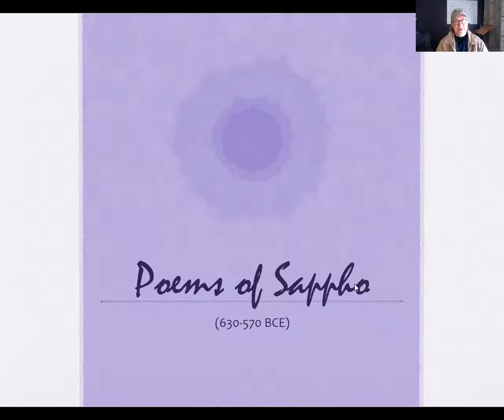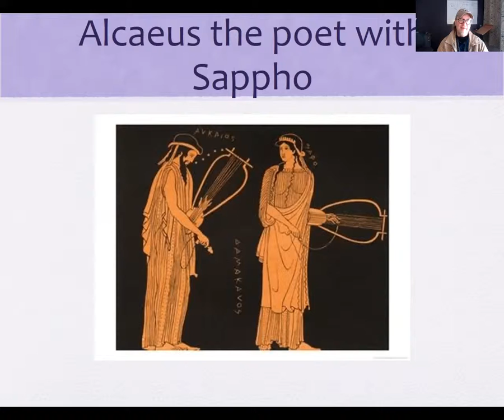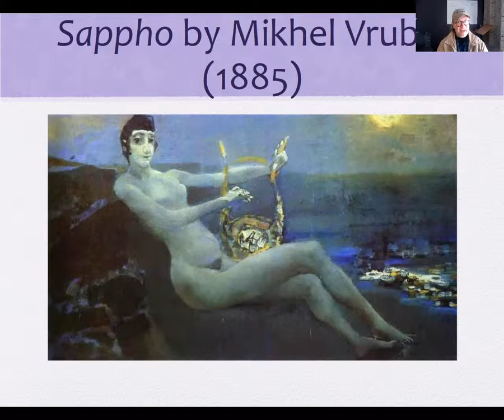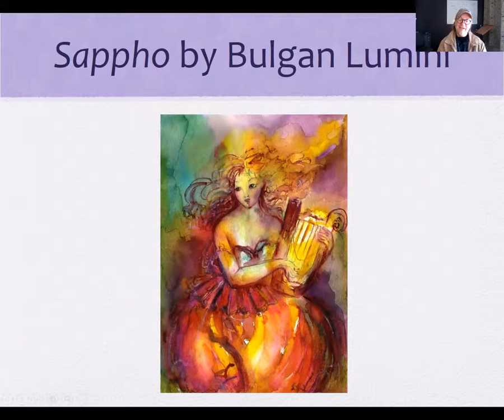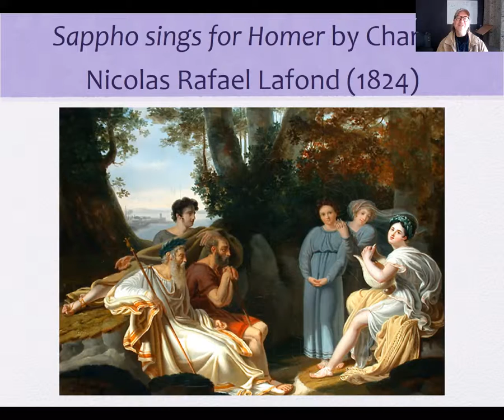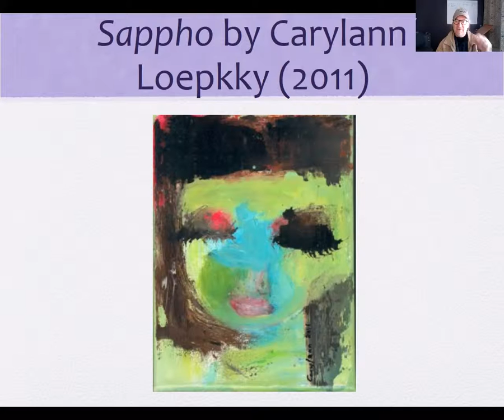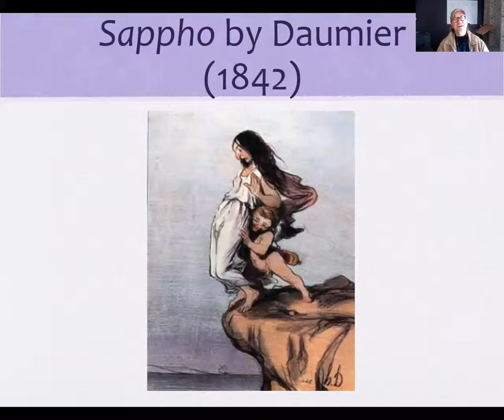WEEK FOUR GREETINGS TO ANCIENT WESTERN LIT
Welcome, friends, to another week. This week we will focus on the lyric poetry of Sappho, the greatest lyric poet of the ancient world.